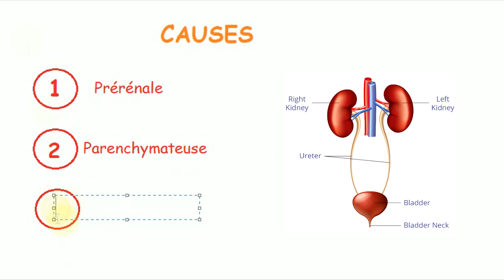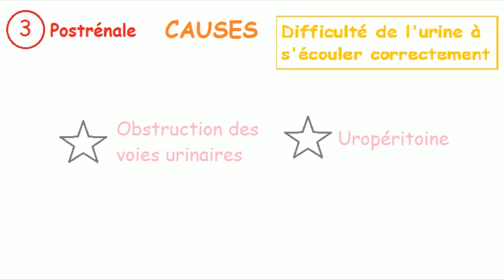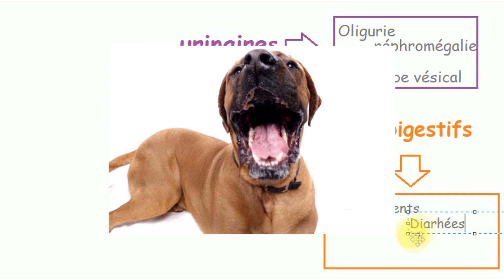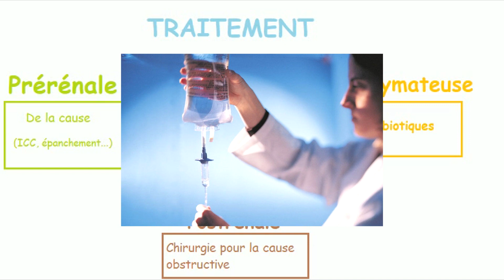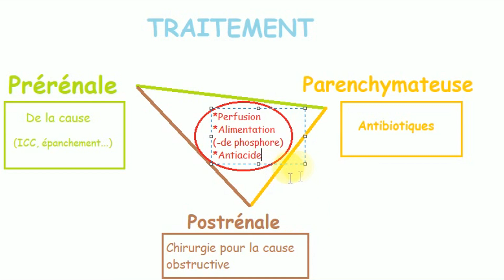L'Insuffisance rénale aigue (chien et chat )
Courte synthèse de  l'insuffisance rénale aigue chez le chien et le chat.

SOURCES

**Guide pratique de Médecine Interne (Fabrice Hébert - Christophe Bulliot) 4eme édition